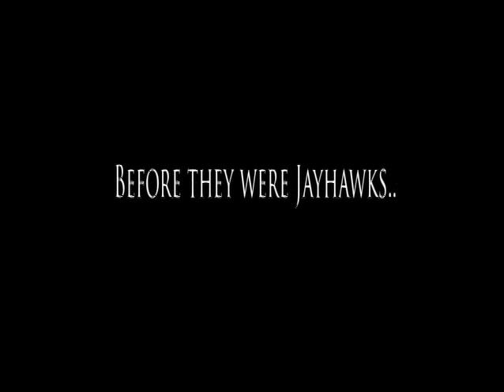Before they were Jayhawks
It's the 4th quarter in the 1990 6A Kansas High School State Championship. Shawnee Mission South, led by Greg Gurley is down one point to Wichita South and #20 Steve Woodberry. Gurley, wearing #33, is at the Free Throw line. two eventual University of Kansas players end their high school careers in epic style.